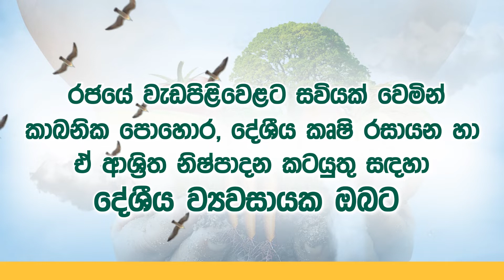BOC Sasreeka 30sec TVC Sinhala